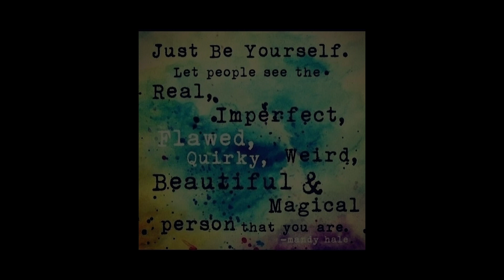Something Just Like This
Tonaquint Intermediate Choir "Something Just Like This"